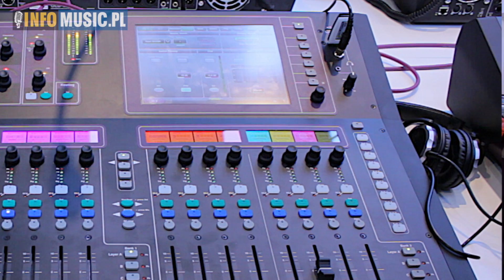ALLEN & HEATH (MESSE12)